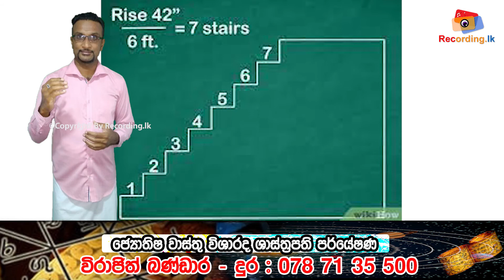ගෙදර පඩිපෙල ඔබට බලපාන්නේ කෙසේද? | How does staircase effect you | Virajith Bandara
HOT LINE
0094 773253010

hot line
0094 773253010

Address:

Recording.lk
N O 259
Pragathi mawatha
pannipitiya
colombo
srilanka
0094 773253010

Vastu shastra (vāstu śāstra) - literally "science of architecture" is a traditional Indian system of architecture originating in India. Texts from the Indian subcontinent describe principles of design, layout, measurements, ground preparation, space arrangement, and spatial geometry.Vastu Shastras incorporate traditional Hindu and (in some cases) Buddhist beliefs.The designs aim to integrate architecture with nature, the relative functions of various parts of the structure, and ancient beliefs utilising geometric patterns (yantra), symmetry, and directional alignments.

Vastu Shastra are the textual part of Vastu Vidya - the broader knowledge about architecture and design theories from ancient India.Vastu Vidya knowledge is a collection of ideas and concepts, with or without the support of layout diagrams, that are not rigid. Rather, these ideas and concepts are models for the organisation of space and form within a building or collection of buildings, based on their functions in relation to each other, their usage and the overall fabric of the Vastu.Ancient Vastu Shastra principles include those for the design of Mandir (Hindu temples), and the principles for the design and layout of houses, towns, cities, gardens, roads, water works, shops and other public areas
There exist many Vāstu-Śastras on the art of building houses, temples, towns and cities. One such Vāstu Śastra is by Thakkar Pheru, describing where and how temples should be built.By 6th century AD, Sanskrit manuals for constructing palatial temples were in circulation in India.Vāstu-Śastra manuals included chapters on home construction, town planning, and how efficient villages, towns and kingdoms integrated temples, water bodies and gardens within them to achieve harmony with nature.While it is unclear, states Barnett, as to whether these temple and town planning texts were theoretical studies and if or when they were properly implemented in practice, the manuals suggest that town planning and Hindu temples were conceived as ideals of art and integral part of Hindu social and spiritual life.

The Silpa Prakasa of Odisha, authored by Ramachandra Bhattaraka Kaulachara sometime in ninth or tenth century CE, is another Vāstu Śastra.Silpa Prakasa describes the geometric principles in every aspect of the temple and symbolism such as 16 emotions of human beings carved as 16 types of female figures. These styles were perfected in Hindu temples prevalent in the eastern states of India. Other ancient texts found expand these architectural principles, suggesting that different parts of India developed, invented and added their own interpretations. For example, in Saurastra tradition of temple building found in western states of India, the feminine form, expressions and emotions are depicted in 32 types of Nataka-stri compared to 16 types described in Silpa Prakasa. Silpa Prakasa provides brief introduction to 12 types of Hindu temples. Other texts, such as Pancaratra Prasada Prasadhana compiled by Daniel Smith and Silpa Ratnakara compiled by Narmada Sankara provide a more extensive list of Hindu temple types.

vastu,
wastu vidyawa,
wasthu dosa,
vastu vidya,
vastu dosha,
vastu vidya sri lanka sinhala,
vastu chakra,
wasthu dosha,
wasthu dora janel,
vastu disha,
wasthu dosha wahala,
wasthu danuma,
vastu fish,
vastu fish tank,
vastu for house,
vastu fish tank location in home,
vastu for bathroom and toilet,
vastu for fish pond,
vastu home,
vastu in sinhala,
vastu meen,
vastu master bedroom,
vastu main door,
vastu maram,
vastu means,
nidan wasthu,
wasthu,
wastu property,
wasthu rahas,
vastu shastra,
vastu sinhala,
vastu sukshma,
vastu tips,
vastu tips for home,
vastu tips sinhala,
vastu tips for bedroom
vastu english
vastu in english home
vastu cobwebs
vastu spider web home
vastu to be rich
vasthu tips